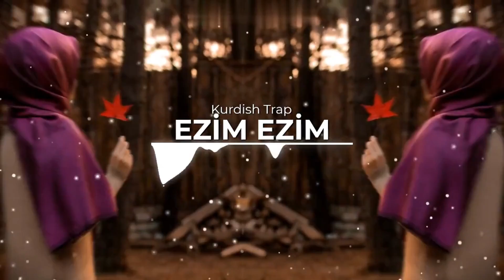Ezim Ezim Kurdish Trap Remix [ Yiğit Music ]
► Müzik Video İle İlgili Bir Sorun Veya Sorunuz Varsa Lütfen Bana İnstagram'dan Yazın.

►Emek Vererek Hazırladıgım Müzik Video Görüntü ve Seslerin Youtube'a Yeniden Yüklenmesi Yasaktır.  !

►►► Anlayışınız İçin Teşekkür Ederim.